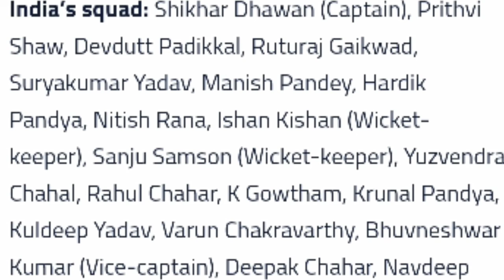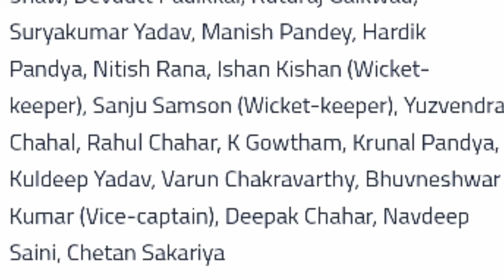India Vs Sri Lanka 2021- India B Full Squad For Sri Lanka Tour || New Captain and Vice Captain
Ind tour of srilanka full squad full details new captain Shakhar Dhawan Vc B Kumar